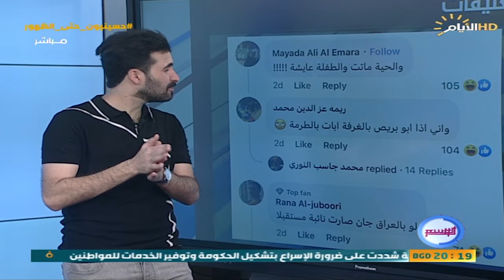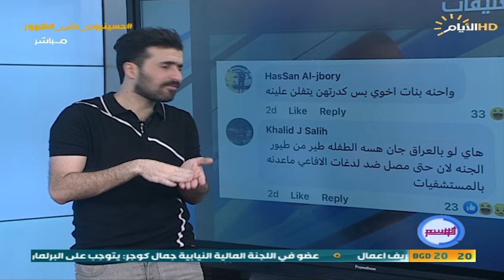طفلة تركية تعض "افعى سامة" وعراقيون "يحششون عليها" !